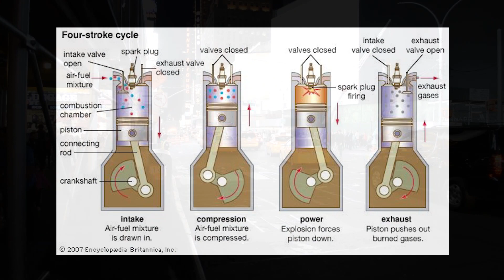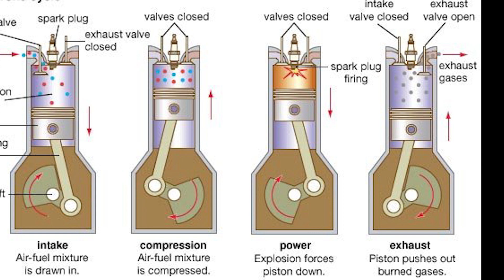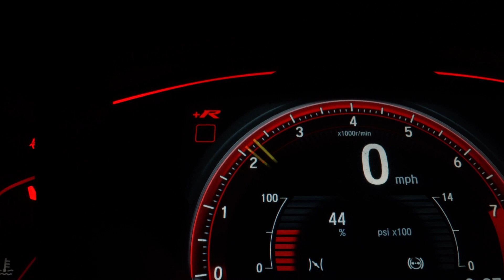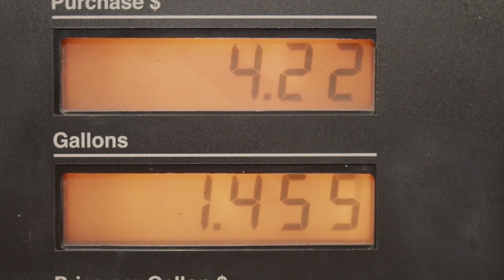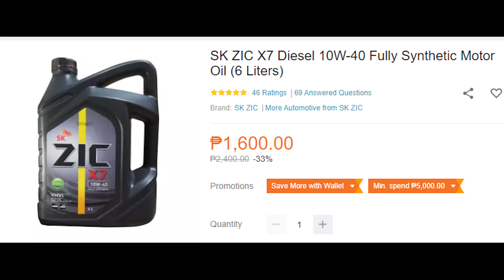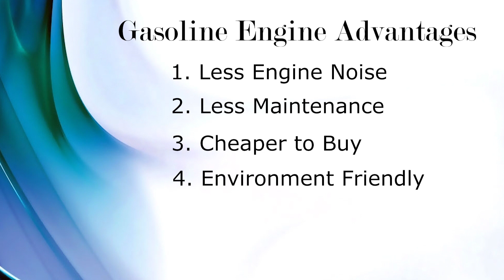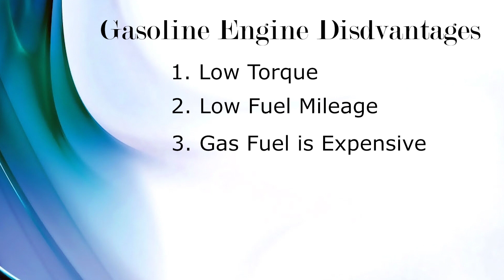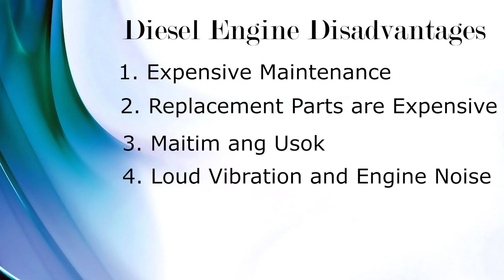Car Talks Episode 1 - Gasoline vs Diesel Engines - Alin Ang Bagay Sayo?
Welcome sa unang episode ng car talks! Pag-usapan natin ang isa sa mga common choices kapag bibili ng kotse. Para di ka mahirapan, panoorin mo na to.